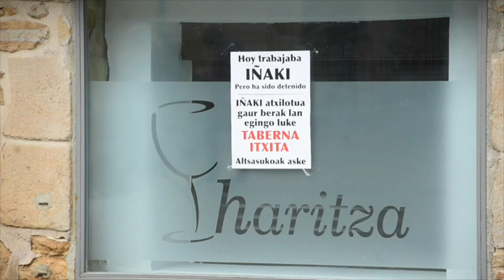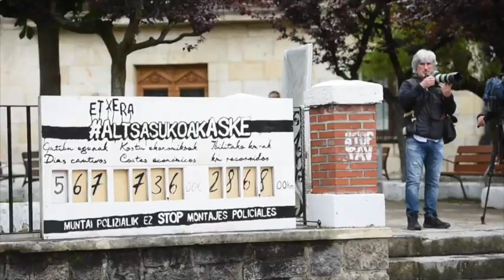Edurne Goikoetxearen hitzak, atxiloketen harira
| Edurne Goikoetxeak, Ainara Urkijo gaztearen amak, gogor salatu ditu gaur goizeko atxiloketak.